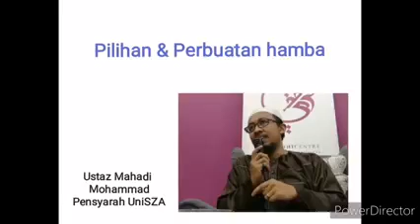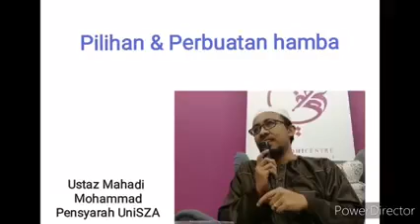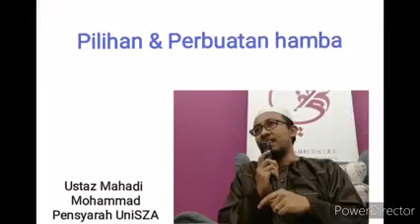Huraian : Pilihan Dan Perbuatan Hamba Mengikut AhlusSunah Wal jama'ah